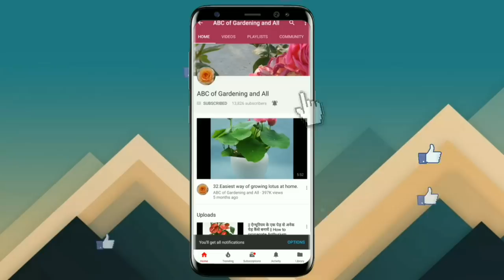314.मॉस रोज़ में अधिक फूल कैसे पाऐं/ How to get more blooms on Moss Rose.